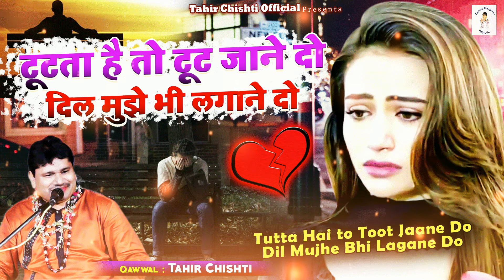Tutta Hai to Toot Jaane Do - दिल मुझे भी लगाने दो | Tahir_Chishti New Ghazal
► Album - Mehandi
► Song - Tuta Hai To Tut Jane Do
► Lyrics - Tufail Sabri
7632-ISL_VNM
688-TISL-7632

To Make Caller Tune for this song.
Operator Codes:
1. Tut ta hai to tut jane DoTitle Track

OLD-ISL-1403

Ghazal,Gajal,New Ghazal,Ghazal Video,Dard Bhari Ghazal,Bewafai Song